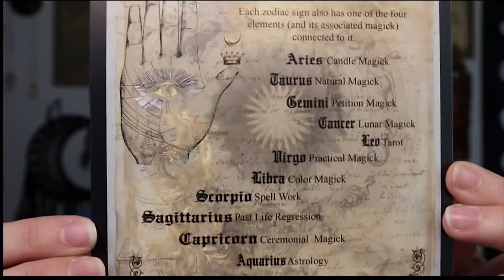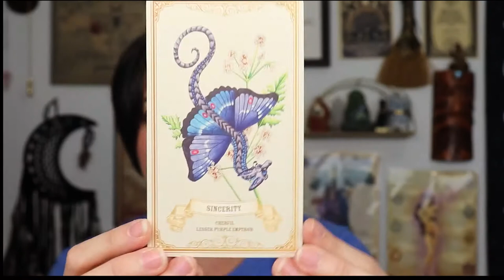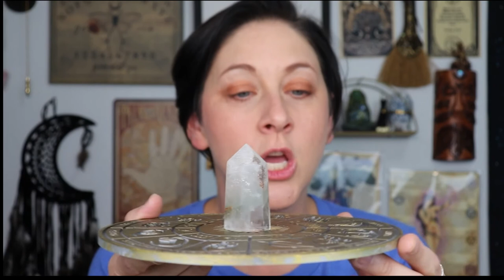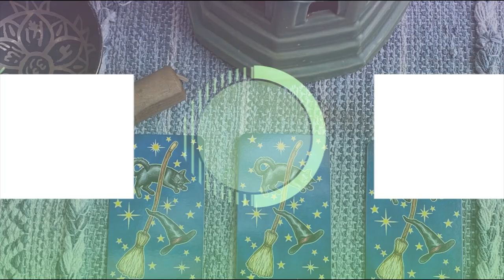Sugar Muses June 2022 | The Sun Signs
In this video, I am doing an unboxing of the Sugar Muses Deluxe box for June 2022. Theme for this month's box is The Sun Signs.